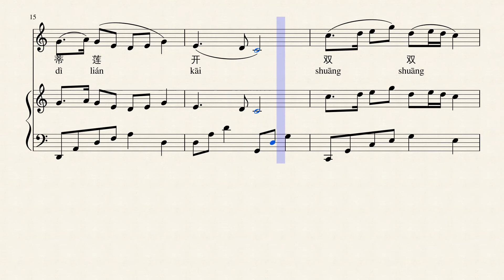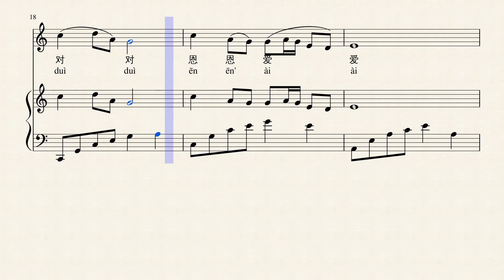[Chinese] 月圓花好-Full Moon Beautiful Flower (嚴華 & 範煙橋 Crazy Rich Asians OST)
Crazy Rich Asians OST
Shanghai Triad OST
Simplified Mandarin Chinese and Pīnyīn added
-- Notable Arrangements:
Gong Li -- 月圓花好 (Shanghai Triad OST)
1995